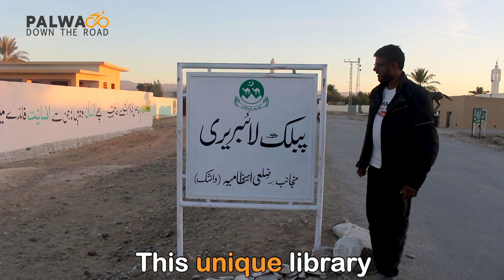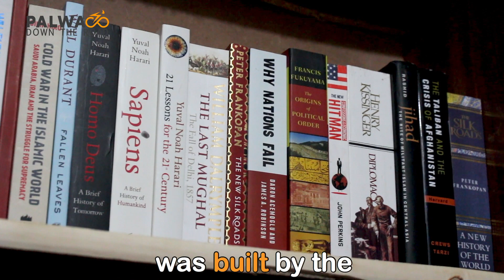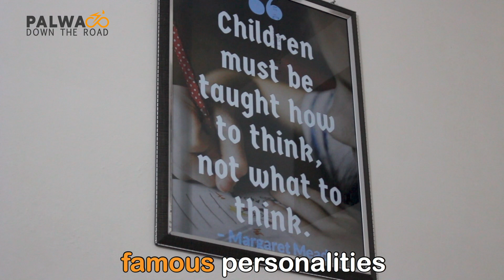WASHUK A Historic City of BALUCHISTAN | Most Underrated City | Balochistan Motorcycle tour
This is a video about a Journey with me to the picturesque region of Washuk in Balochistan, a hidden gem abundant with lush palm trees, situated on the outskirts of this province, just 450 km away from Quetta. I ventured to Washuk via the scenic Nag pass, capturing the breathtaking landscapes along the way.

In this video, I'll take you on a tour of the fascinating places I explored during my trip. Dive into the rich history of Washuk, as we learn that it all began with Hazrat Malik Dinar, a dervish from Bamboor, Iran.

He, along with his devotees, made this land their home. Legend has it that during his night stay, he uttered the word "Wabshud," which later evolved into "Washuk" and marked the birth of this unique region.

Malik Dinar's legacy lives on through the palm trees he planted, which continue to adorn the city. His family later settled here, and you can pay your respects at the graves of Malik Dinar and his kin. Washuk boasts a diverse array of date palms, with their dates reaching far and wide across Pakistan.

The room-like structure housing Malik Dinar's grave is an architectural wonder, with a roof made of palm leaves. Nearby, the Shari spring flows alongside the palm trees, creating a serene atmosphere.

Within the palm groves, you'll find another magnificent mausoleum with a stone dome brought from afar and intricately designed walls. The tomb accommodates seven graves, and the exterior stones bear exquisite designs.

While time has taken a toll on the bricks used for construction, leaving some missing due to theft, this historic tomb still stands proudly atop a mound. The surrounding graves and palm groves add to the area's charm.

Just 20 km away from Washuk lies Masjid Ashab, a mosque built on a hillock. It is believed that companions of the Prophet PBUH constructed this mosque, with its walls crafted from mountain stones. Although the mosque lacks a roof, its historical significance is undeniable. For a meaningful visit, consider engaging a local guide.

Don't forget to explore the unique library within Washuk City, a project completed in less than two months by Deputy Commissioner Shafqat. Although the book collection is modest, the selection is impressive, featuring both Urdu and English books. The walls are adorned with inspiring quotes from renowned personalities.

When you're in Washuk, check out these captivating sites, steeped in history and surrounded by natural beauty. Your journey through this remarkable region is sure to be an unforgettable experience.
But watch the video to find out WHY! And let me know what your favorite city in Balochistan is?

My name is Abdur Rehman Palwa and I am a Government Servant by Profession. I make weekly travel videos about people, culture, and anything else I find interesting in my beautiful Pakistan. My ultimate goal is to inspire people to travel and see our country because it’s beautiful.